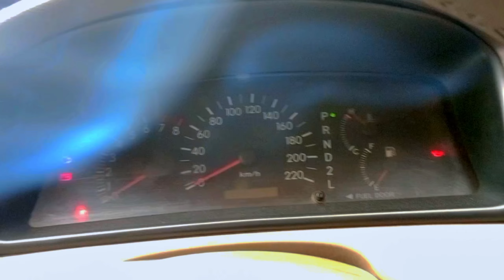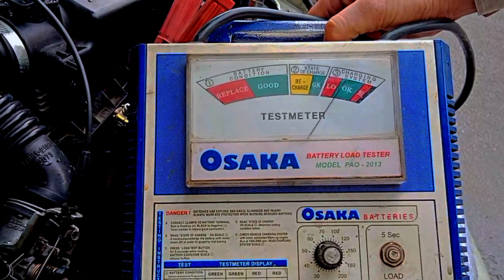howto ||RESOLVE A||COLD||STARTING PROBLEM ||WINTER.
This video is very motivational for all the viewers.Winter is full of winter trips so before planning your trips safely check your cars or automobiles of batteries is working fully or not? This video we made for you is if during the cold or maybe a storm the starting problem occurs  and you get upset, be cool and get easy. The trick is all about your batteries maybe old or not getting charged.Watch the video and give us your feedback before going to any mechanic or digger man .